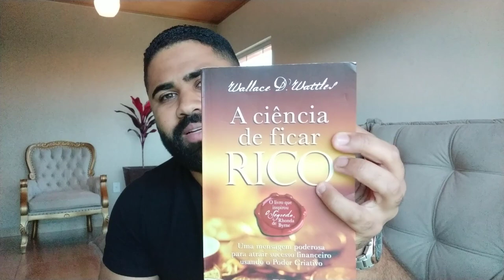LEI DA ATRAÇÃO UM SINAL DE QUE VOCÊ IRÁ ENRIQUECER USANDO A LEI DA ATRAÇÃO